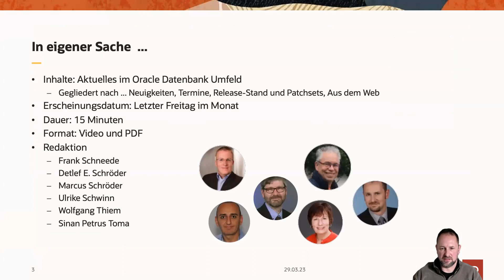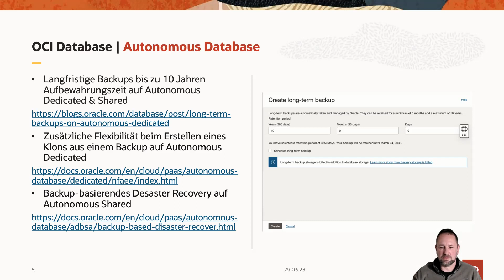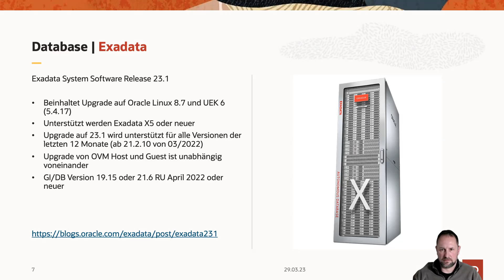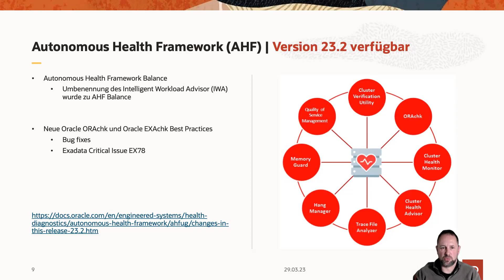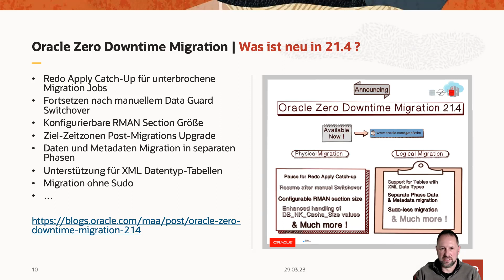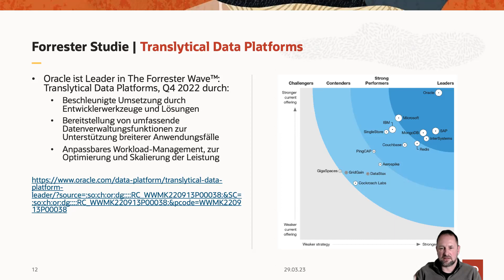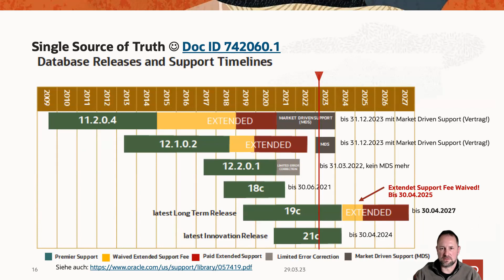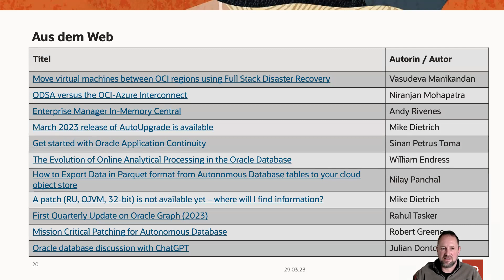Oracle Datenbanken - Monthly News - März 2023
Dies ist die März 2023 Ausgabe von Oracle Datenbanken Monthly News.
Die Links, das PDF und weitere Informationen im deutschsprachigen Blog

Timecodes
0:00 Intro
0:30 Neuigkeiten rund um die Datenbank
9:55 Termine
12:08 Releasestände und Patchsets
12:56 Interessantes aus dem Web